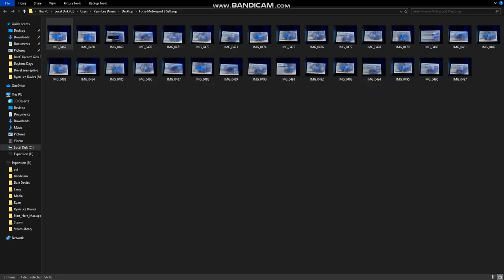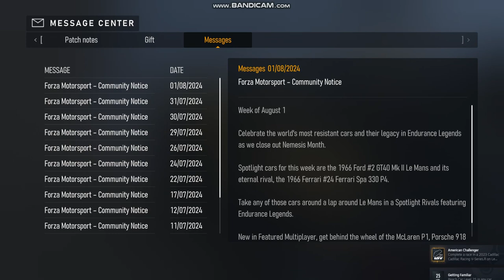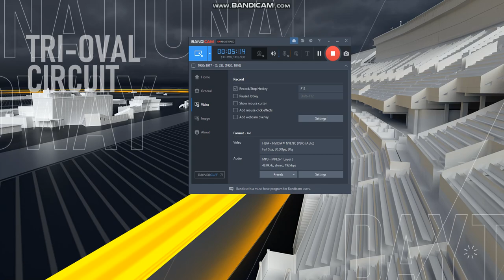Forza Motorsport 8 Part 12